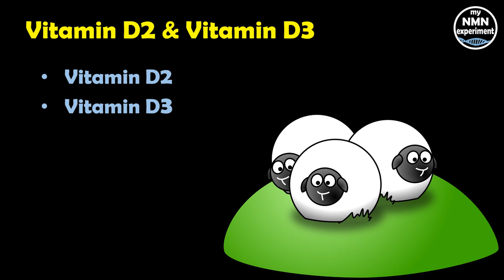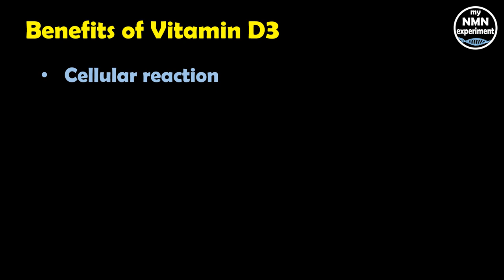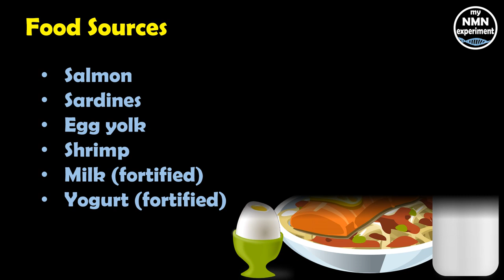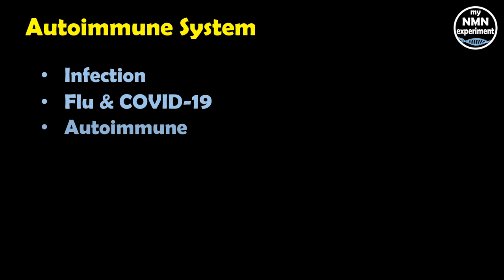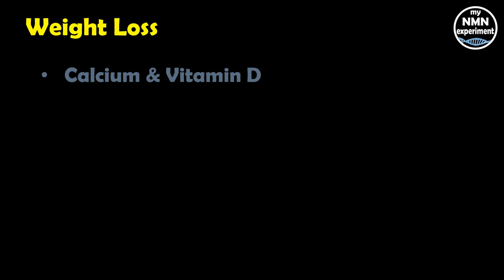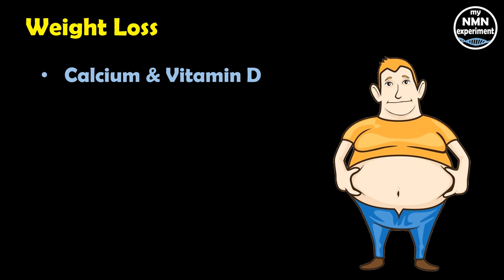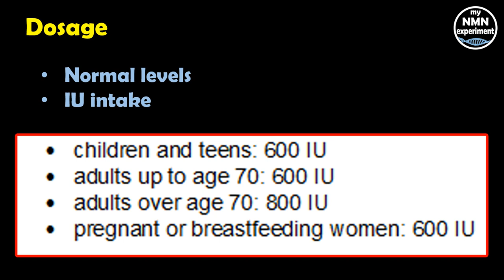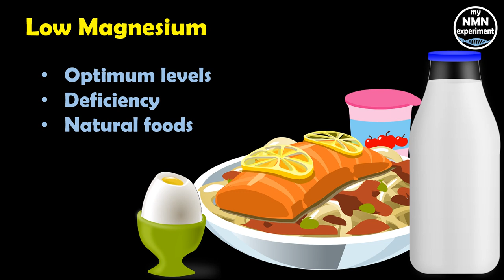Vitamin D and its Anti-aging Benefits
Vitamin D is really not a vitamin. Vitamins are special nutrients that the body needs but cannot make.
Vitamin D is a group of fat-soluble secosteroids responsible for increasing intestinal absorption of calcium, magnesium, and phosphate, and multiple other biological effects. In humans, the most important compounds in this group are vitamin D3 (also known as cholecalciferol) and vitamin D2 (ergocalciferol). The major natural source of the vitamin is synthesis of cholecalciferol in the lower layers of skin epidermis through a chemical reaction that is dependent on sun exposure (specifically UVB radiation). Cholecalciferol and ergocalciferol can be ingested from the diet and from supplements. Only a few foods, such as the flesh of fatty fish, naturally contain significant amounts of vitamin D. In the U.S. and other countries, cow's milk and plant-derived milk substitutes are fortified with vitamin D, as are many breakfast cereals. Mushrooms exposed to ultraviolet light contribute useful amounts of vitamin D. Dietary recommendations typically assume that all of a person's vitamin D is taken by mouth, as sun exposure in the population is variable and recommendations about the amount of sun exposure that is safe are uncertain in view of the skin cancer risk. Vitamin D from the diet, or from skin synthesis, is biologically inactive. It is activated by two protein enzyme hydroxylation steps, the first in the liver and the second in the kidneys. As vitamin D can be synthesized in adequate amounts by most mammals if exposed to sufficient sunlight, it is not essential, so technically not a vitamin. Instead it can be considered a hormone, with activation of the vitamin D pro-hormone resulting in the active form, calcitriol, which then produces effects via a nuclear receptor in multiple locations. Cholecalciferol is converted in the liver to calcifediol (25-hydroxycholecalciferol); ergocalciferol is converted to 25-hydroxyergocalciferol. These two vitamin D metabolites (called 25-hydroxyvitamin D or 25(OH)D) are measured in serum to determine a person's vitamin D status. Calcifediol is further hydroxylated by the kidneys to form calcitriol (also known as 1,25-dihydroxycholecalciferol), the biologically active form of vitamin D. Calcitriol circulates as a hormone in the blood, having a major role regulating the concentration of calcium and phosphate, and promoting the healthy growth and remodeling of bone. Calcitriol also has other effects, including some on cell growth, neuromuscular and immune functions.